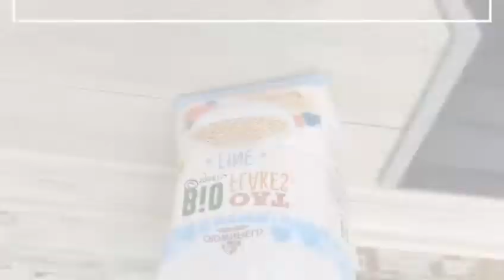Overnight Oats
Ovas preko noći.